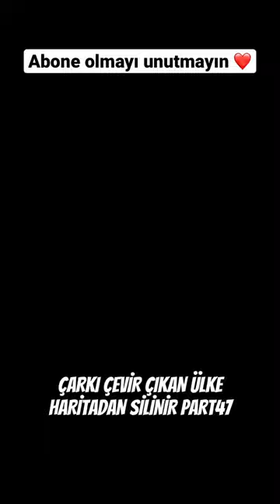ÇARKI ÇEVİR ÇIKAN ÜLKE HARİTADAN SİLİNİR?!?! PART47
Video önerilerinizi yorumlarda belirtebilirsiniz.